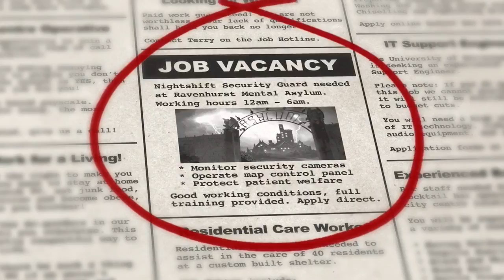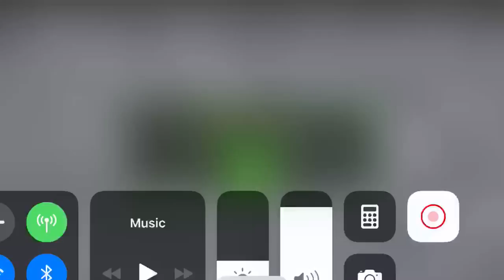Five Nights At Asylum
You are a security guard on the night shift from 12:00am to 6:00am. You have to watch the cameras and try not get caught by Mr Giggles and the rest of the creepy guys